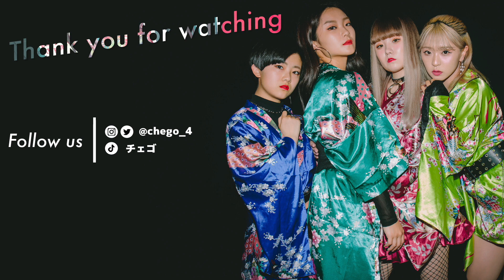【BLACKPINK】2倍速で踊ってみたんだけど・・・WWWW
Dance reference 👀 [  ]
Music🎶 [  ]

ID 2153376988